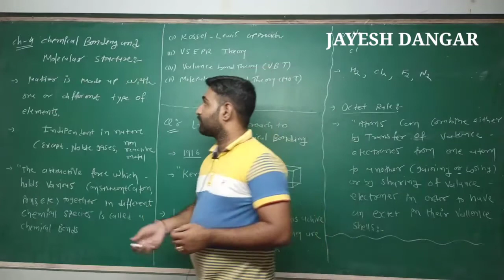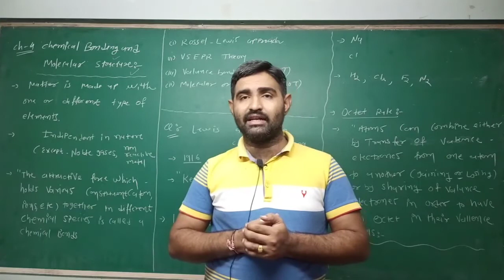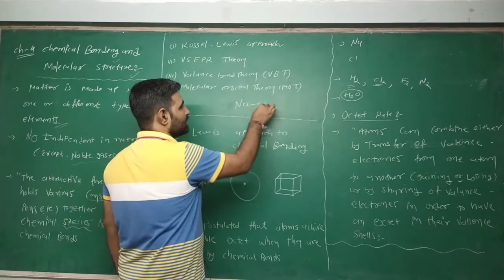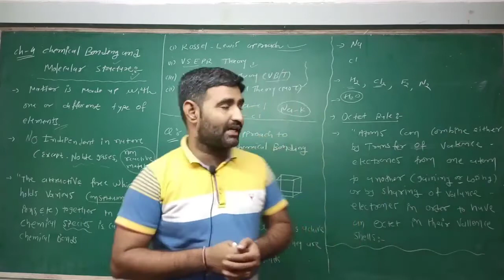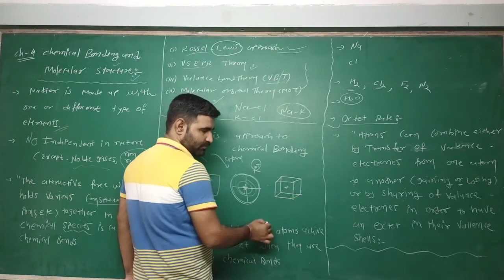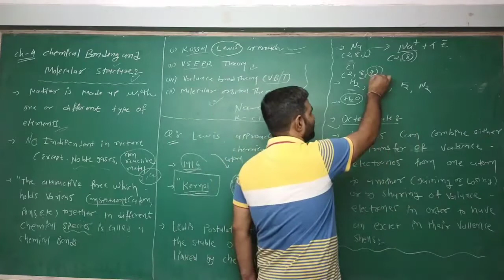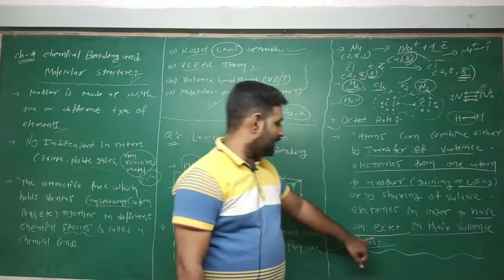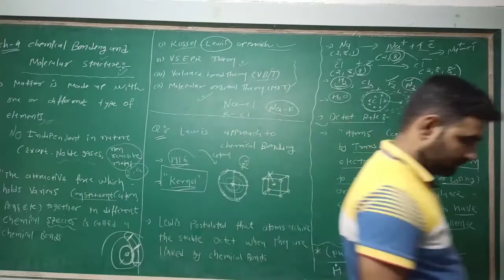STD 11 | CHEMISTRY | ENG MED | CH-4 I DAY-01 I TOPIC-LEWIS APPROACH, LEWIS SYMBOLS